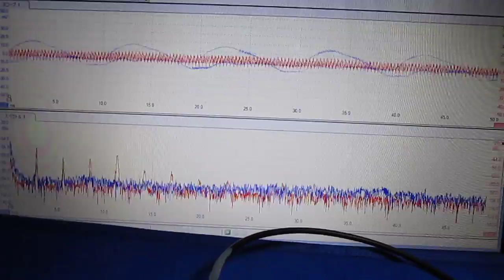超音波（測定・解析）システムの開発 ultrasonic-labo